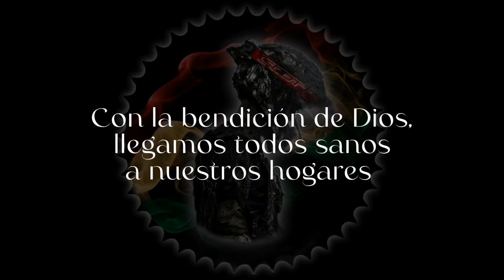AL SUR DE BOLIVIA - SEGUNDA PARTE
Segunda parte de nuestro viaje a Tarija.
Bloqueos y lluvias se convierten en parte del viaje, nada que nos pueda impedir seguir disfrutando de esta aventura haciendo lo que nos apasiona.